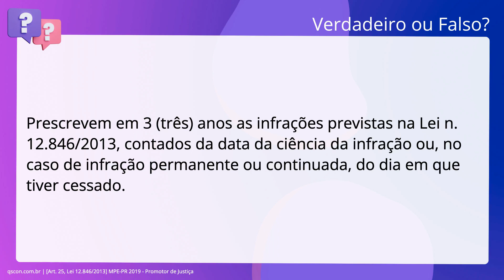QScon Direito: [Art. 25, Lei 12.846/2013] MPE-PR 2019 - Promotor de Justiça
Art. 25, Lei 12.846/2013 | MPEPR 2019 | Promotor de Justiça

Prescrevem em 3 anos as infrações previstas na Lei n. 12.846/2013,. contados da data da ciência da infração ou, no caso de infração permanente ou. continuada, do dia em que tiver cessado.

Gabarito: Falso